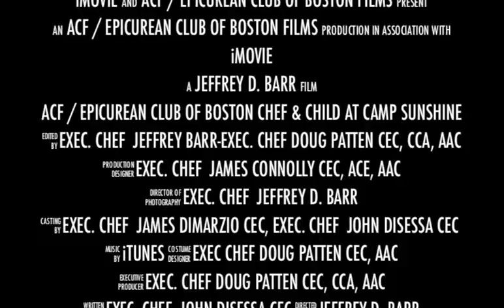Childhood Nutrition Day 2012 - ACF Epicurean Club of Boston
ACF Epicurean Club of Boston sponsored Childhood Nutrition Day and Lunch Break for Kids at "Camp Sunshine" supporting both children with life threatening diseases and their families.